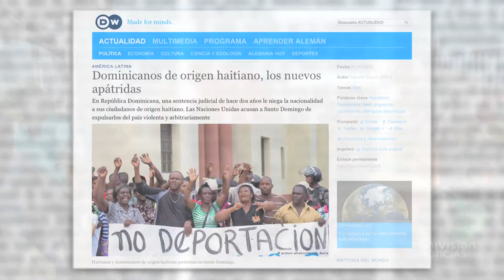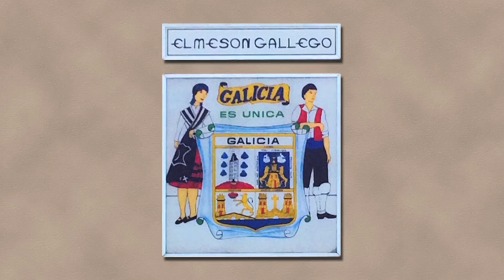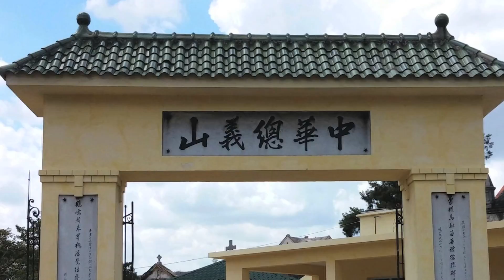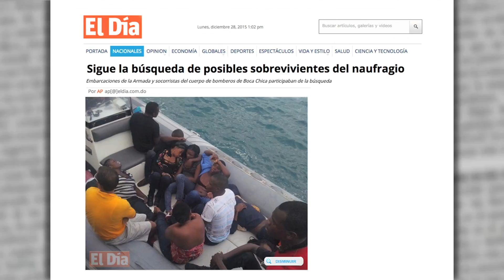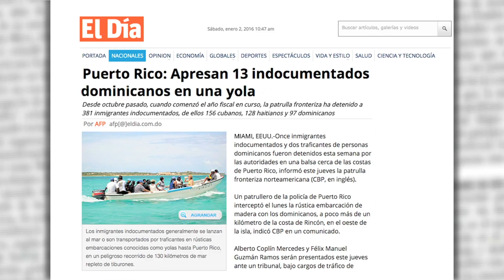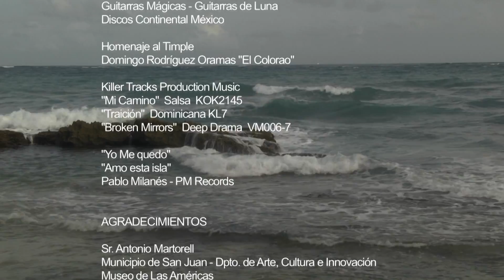Prohibido Olvidar • Más allá del mar • Migrantes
Documentales de media hora sobre distinguidos gestores de la historia y cultura puertorriqueña.